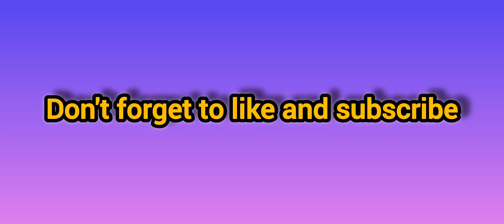simple sandbox 2 amongus gameplay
Full video check
Go to ncs to find music
Gameplay by:@Sun_offical2 and @Sun_offical1